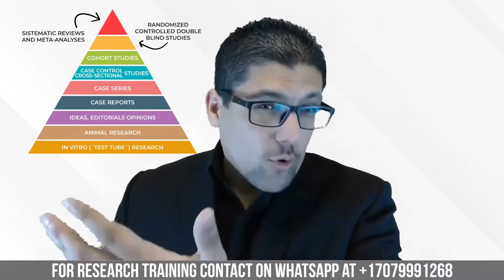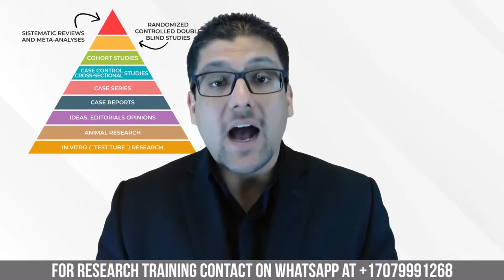What is a Clinical Trial? Here's EVERYTHING You Need to Know - Dr. Hassaan Tohid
RESOURCES:

1. Learn How To Write Research Papers